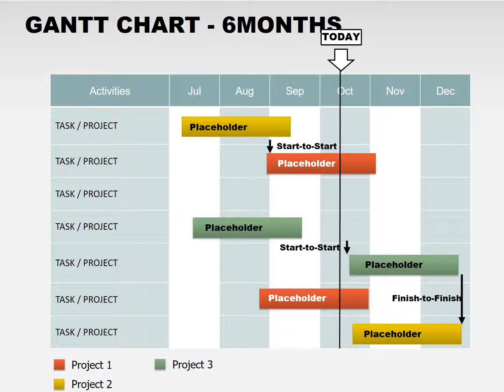Free 6-Month Gantt Chart Keynote Template | Boost Your Presentation with Stunning Charts!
Elevate your presentations with our FREE 6-month Gantt Chart Keynote template! Perfect for project planning and tracking, this professional template will help you organize tasks, deadlines, and milestones effectively.

👉 Features:

Easy-to-use Keynote format
Fully customizable for your needs
Ideal for project management and planning
Includes multiple chart styles
📥 Download your free Gantt Chart template and make your next presentation stand out!